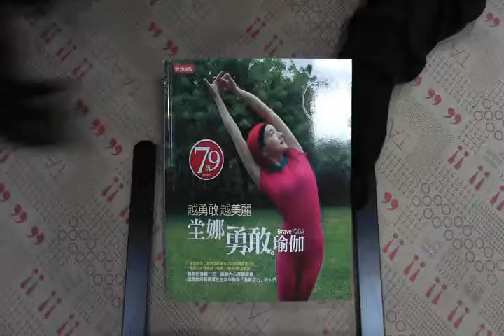TAAZE｜越勇敢，越美麗！?娜勇敢瑜伽（附DVD ... 二手書書況 9789571353906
TAAZE｜讀冊生活網路書店「越勇敢，越美麗！?娜勇敢瑜伽（附DVD）」，找二手書請至